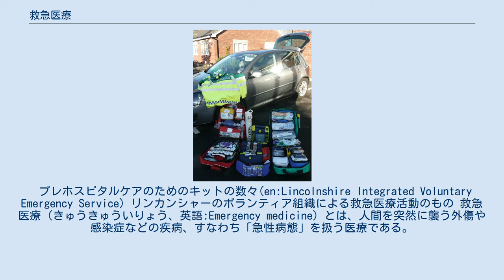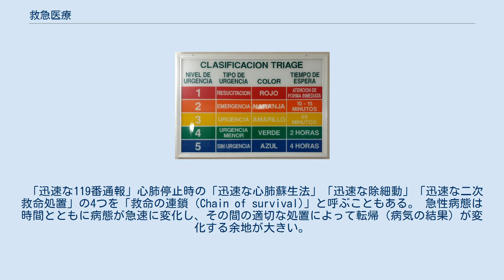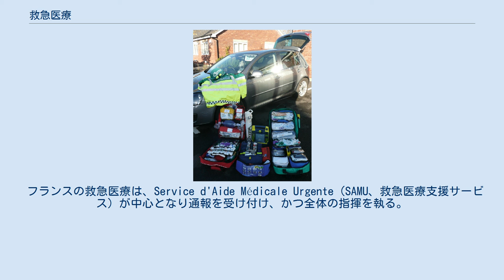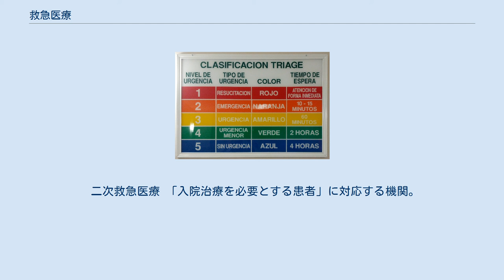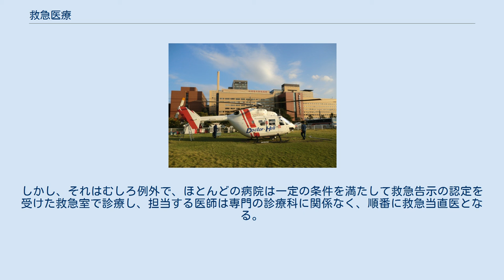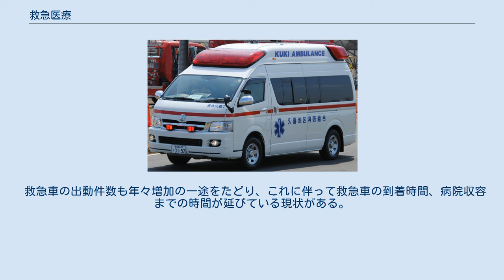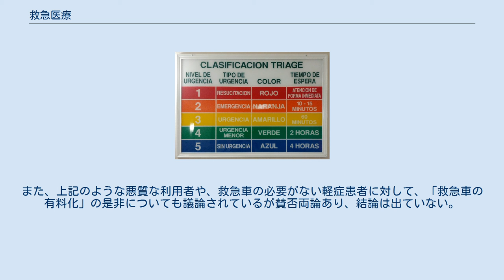救急医療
スター・オブ・ライフ : 米国などでは救急医療のシンボルとしてしばしば用いられている。
 心肺蘇生法（トレーニング光景）。
呼吸停止時に優先される。
 集中治療室 (ICU)。
救急搬送されてたどり着く。
 プレホスピタルケアのためのキットの数々(en:Lincolnshire Integrated Voluntary Emergency Service）リンカンシャーのボランティア組織による救急医療活動のもの 救急医療（きゅうきゅういりょう、英語:Emergency medicine）とは、人間を突然に襲う外傷や感染症などの疾病、すなわち「急性病態」を扱う医療である。
「救急医療は医の原点」ともいわれるが、救急医療は常に人類とともにあったともいえる。
 「迅速な119番通報」心肺停止時の「迅速な心肺蘇生法」「迅速な除細動」「迅速な二次救命処置」の4つを「救命の連鎖（Chain of survival)」と呼ぶこともある。 急性病態は時間とともに病態が急速に変化し、その間の適切な処置によって転帰（病気の結果）が変化する余地が大きい。
特に、心肺停止では救急車到着までの間の蘇生処置が転帰に大きく関わり、来院時心肺停止 (CPAOA) の予後・救命率は非常に悪い。
 原因には以下がある。
 適切な処置とは、急変患者に気が付いたら意識の有無を確認し、119番への通報によって指示を受けながら、心肺停止の場合は、AEDがある場合はこれを用いたり、心臓マッサージによって応急処置をする。
 AEDは初心者や心肺蘇生の経験がない人でも説明書の通りにパットを胸部に付けるだけで電気ショックを与えるかどうか判断し、機械が自動的にやってくれる。
機器がなくても、心肺停止後、または意識がなく呼吸(自発呼吸)がない場合、酸欠の場合も、気道閉塞がないかを確認し気道確保後、救急車到着まで人工呼吸と心臓マッサージを行う。
 救急車到着後、救急隊員によりバイタルが確認され、必要な場合、一次処置が行われる（外傷でも一次的な止血）。
病院到着後は輸液や輸血などが行われ、外傷や血管破裂により出血がある場合、循環動態を安定させるために止血を行う。
また肝臓が損傷している場合、プリングル法、パッキング方（ガーゼにてパッキングを一時的に行い）ダメージコントロール手術を検討する。
 心臓や大血管系、肺、脳、脊髄に損傷がない場合の存命率は高く、予後は良好である。
 急性病態の場合、救急車到着前・病院到着前の処置（＝プレホスピタル・ケア）が非常に重要となってくる。
救急救命士制度の創設により、救急車内での処置が拡大されている（メディカル・コントロール）。
また、救急救命士のスキル向上のためにACLS（二次救命処置）やJPTEC（病院前外傷処置）を受講する救急救命士も増加している。
 一般人でも自動車運転免許取得の際には心肺蘇生法（人工呼吸・心臓マッサージ）の受講が必須項目とされている。
さらに防災意識・救急医療への関心が強い人々はAED（自動体外式除細動器）やBLS（一次救命処置、AED操作法含む）の講習、防災士講習を受けている。
こうしたプレホスピタルでの処置が救命率に非常に大きく関わっている。
 メキシコのERセンターのトリアージ表示。
 患者が救急医療を利用する場合には、生命の危機が迫っている、耐えがたい苦痛があるなどの緊急性があることを意味するが、通常、自分で病状の軽重を判断することは困難である。
このため病状は軽くとも不安が強く救急医療を求める人々も多い。
このため、まずこれらの緊急性の判断がなされる。
また、複数の傷病者が発生している場合には重症の患者を最優先にする事（トリアージ）も行われ、「救命できる可能性が高く、より重症な患者」の診療が最優先とされる。
 日本では診療報酬として、院内トリアージ実施料が設定されている。
 イタリアの救急車 ニューヨークでは救急救命室が比較的大きな病院に設置されており、救急車やタクシー（救急車は有料で600ドルほど掛かるためである。）で搬入される患者を受け入れている。
ただし、2012年現在アメリカ合衆国では国民皆保険制度が完全施行されておらず、救急救命室には医療費を支払う能力の無い軽症患者も多く訪れるため、トリアージが行われる状況になっている。
 イギリスの救急医療は国民保健サービス（NHS）によって提供され、救急部門についてはあらゆる万人（観光者、移民を含む）に対して自己負担なしであり、トリアージが常時実施されている。
救急搬送については医学的必要性が認められる場合に...